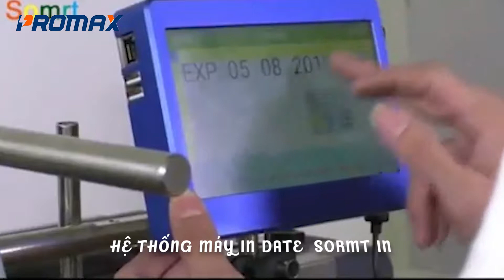Hệ thống băng chuyền máy in phun cảm ứng tự động thông minh Promax Somrt IN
Không cần mất nhiều thời gian để setup và canh chỉnh sao cho sản phẩm cần in đúng vị trí như đối với hệ thống băng chuyền thông thường. Điểm sáng mới thú vị của Hệ thống băng chuyền máy in phun cảm ứng tự động thông minh Promax Somrt IN đó chính là sở hữu bộ máy in phun nhanh, chuẩn xác và bạn có thể điều chỉnh dễ dàng không cần mất nhiều thời gian. Cùng Promax shop tìm hiểu thêm những sự khác biệt vượt trội từ hệ thống này nhé!